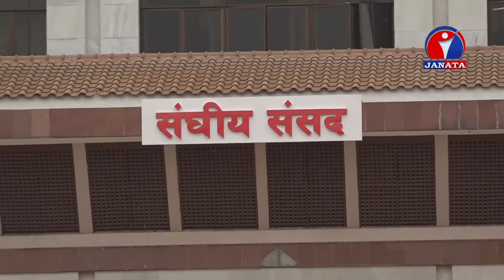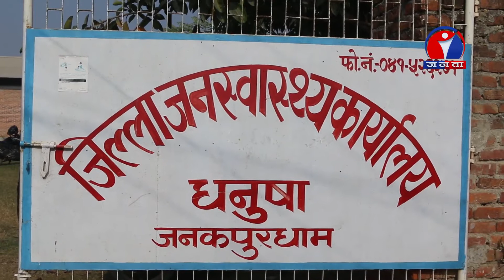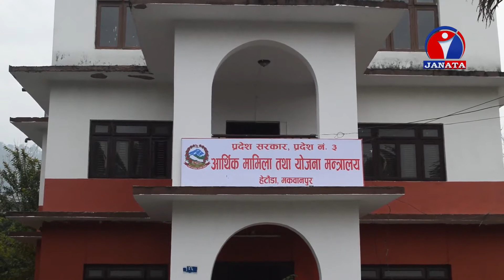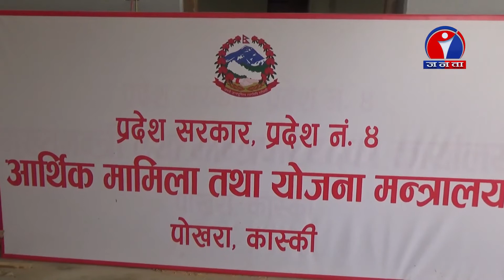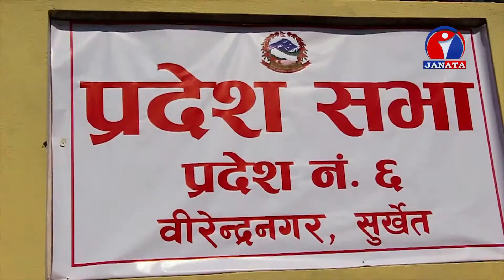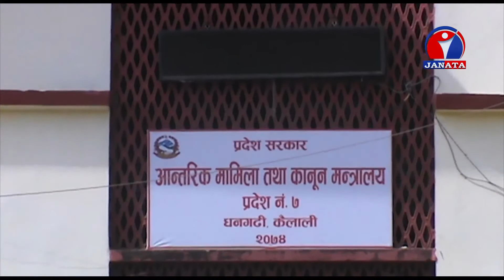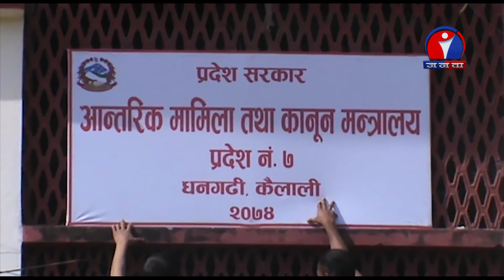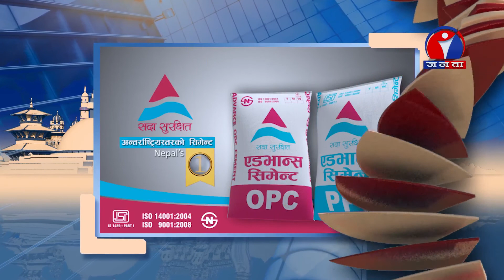राष्ट्रिय सभा निर्वाचन , प्रतिनिधिसभा गठनको बाटो खुला | Byline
Byline @ Janata Television